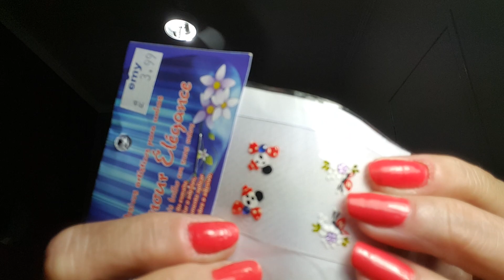comprinhas parte 2